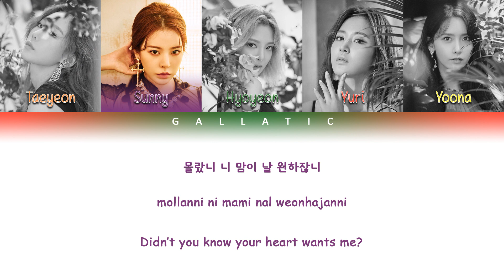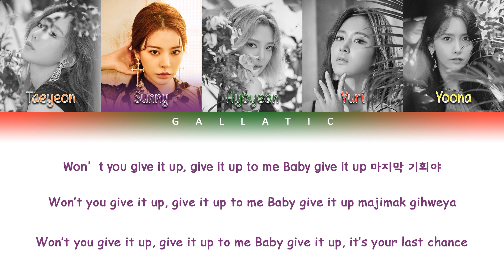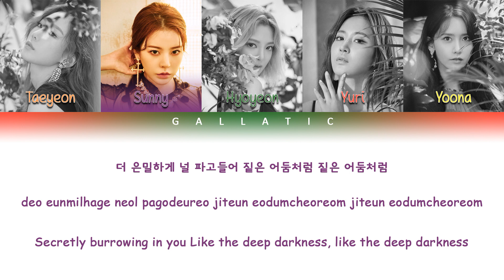Girls' Generation-Oh!GG 소녀시대-Oh!GG - "몰랐니 (Lil' Touch)" Lyrics (Color Coded Eng/Rom/Han)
Girls' Generation-Oh!GG's The 1st Single Album "몰랐니 (Lil' Touch)" is out!
Listen and download on iTunes & Apple Music, Spotify, and Google Play Music

- Artist : Girls' Generation-Oh!GG
- Song : Lil' Touch